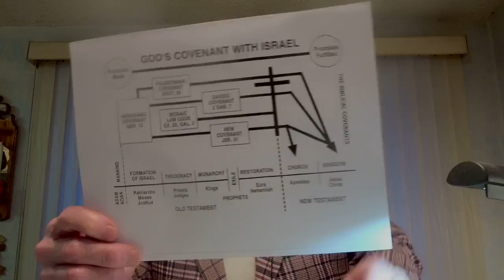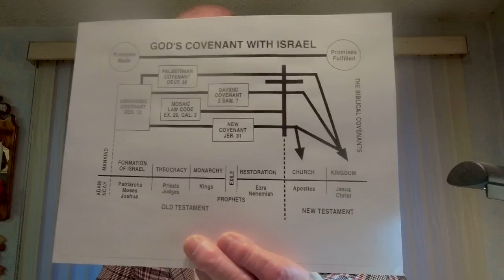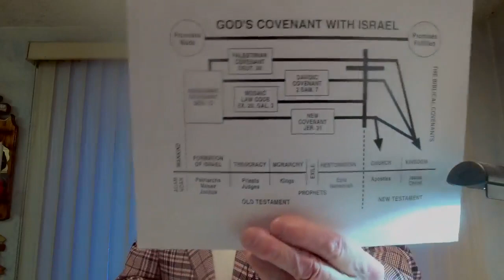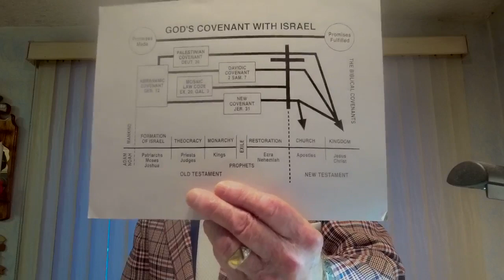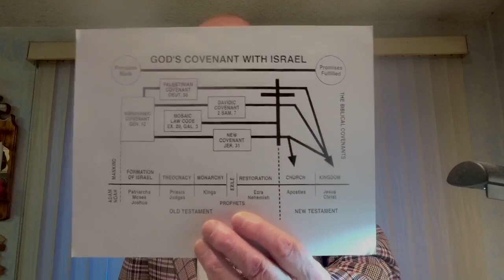Sunday First Service - November 13, 2022 Hebrews 11:8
Abram Went Out To The Place Of Inheritance